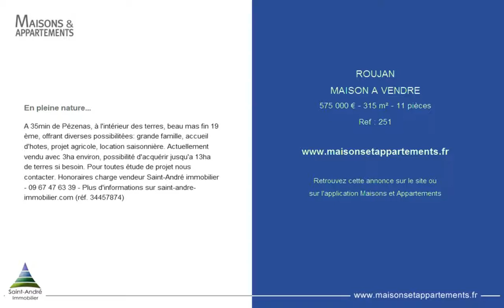ROUJAN - MAISON A VENDRE - 575 000 € - 315 m² - 11 pièces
Référence : 251

En pleine nature...
A 35min de Pézenas, à l'intérieur des terres, beau mas fin 19 ème, offrant diverses possibilitées: grande famille, accueil d'hotes, projet agricole, location saisonnière. Actuellement vendu avec 3ha environ, possibilité d'acquérir jusqu'a 13ha de terres si besoin. Pour toutes étude de projet nous contacter. Honoraires charge vendeur Saint-André immobilier - 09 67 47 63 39 - Plus d'informations sur saint-andre-immobilier.com (réf. 34457874)

Cette annonce vous est proposée par l'agence SAINT ANDRE IMMOBILIER